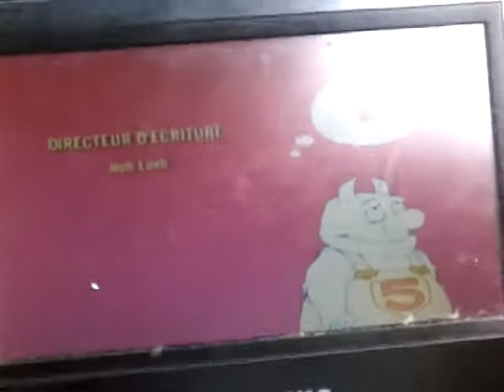THIS VIDEO V.SMILE KIDS HALLOWEEN HOWLS NELVANA CREDITS VIDEO SMARTDRIGE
Thought bubble hip to be square Annie ooh